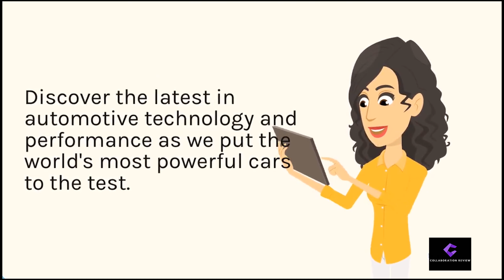[VR] [4K] Gerbang tol cimanggis ke Perumahan Griya Bukit Jaya kabupaten bogor 2023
Collaborative Reviews - The Power of Many Voices
Kali ini kita akan bawa Virtual riding menyusuri jalan dari gerbang tol Cimanggis ke perumahan Griya bukit Jaya via perumahan Bukit Golf Riverside tanpa cut video jadi full rute yang akan dilalui ya, seperti apa saja pengalaman dan keseruannya, yuk ikutin ya.
Road trip video full sepanjang perjalanan semoga bermanfaat mengobati rindu dan kangen para pejuang rantau yang berasal dari daerah yang saya lalui ya, juga sebagai virtual tour bagi kakak, om, tante, pak de, bude, kakek, nenek yang hobi motoran namun karena faktor kesehatan sekarang sudah tidak bisa ada dibalik kemudi lagi.

virtual tour
virtual tour 360
virtual tour guiding
virtual tour japan
virtual tours of famous places
virtual tour museum
virtual tour bali
virtual tour masjid nabawi
virtual tourism
virtual tour zoo
virtual tour singapore
virtual tour switzerland
virtual tour makkah
nostalgia jalan kenangan
nostalgia jalan pantura
nostalgia jalan terbaik
nostalgia di jalan
nostalgia jalan jalan
motovlog background music no copyright
motovlog background music
motovlog music no copyright
motovlog intro
motovlog disalip
motovlog crash
motovlog berantem
motovlog diselingkuhin
motovlog camera
motovlog ribut
motovlog disalip viral
motovlog disalip
motovlog indonesia
motovlog horor
mobil vlog
mobil vlog jalan angker
mobil vlog horor
mobil vlog malam
mobil vlog hutan angker
mobil vlog muter muter tapi happy
mobil vlog horror
mobil vlog misteri
mobil vlogger
mobil vlog malam hari
mobil vlog seram
mobil vlog angker
mobil vlog 31k
driving tour
driving tour los angeles
driving tourist bus
driving tour new york
driving tour 4k
driving tour around ibaraki japan
driving tour jakarta
driving tour london
driving tour with music
driving tour australia
driving tour texas
driving tour japan
driving tour philadelphia
virtual drive
virtual drive jakarta
virtual drive bogor
virtual drive bandung
virtual drive jogja
virtual drive through forest
virtual drive tour
virtual drive in rain
virtual drive forest
virtual drive car